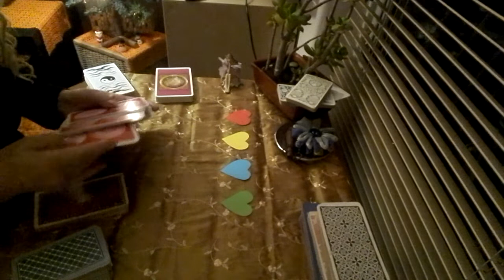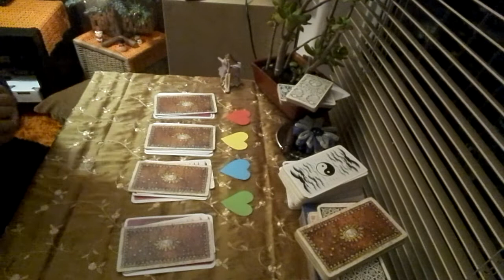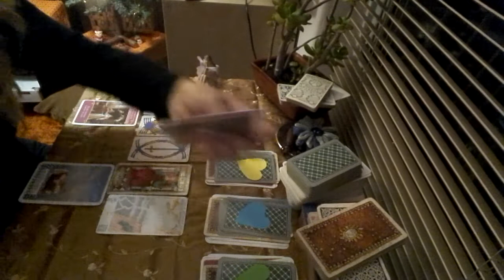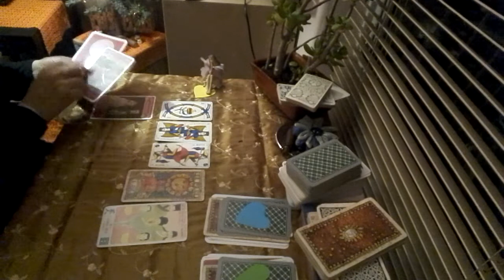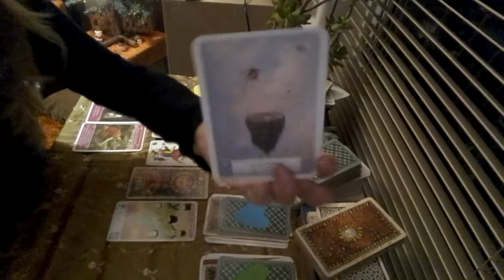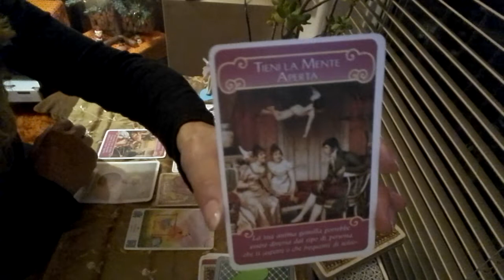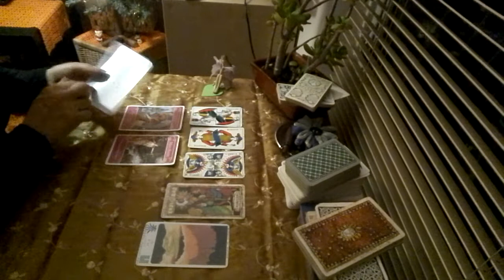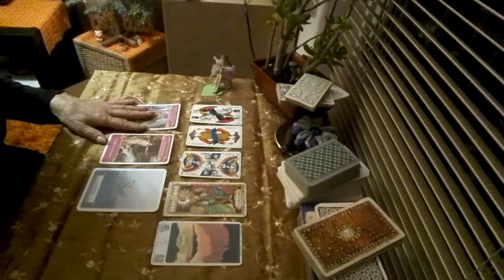Mi pensa? e come mi pensa?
tarocchi interattivi a scopo di intrattenimento, per un consulto privato contattatemi alla mia mail: oppure al mio profilo Facebook se vi è piaciuto il video iscrivetevi al mio canale e attivate la campanella cosicché sarete avvisati dei miei nuovi interattivi,e se vi siete riscontrati in una delle varianti, ragalatemi un like e commentate che mi fa piacere, se avete qualche quesito fatemelo sapere e sarò felice di accontentarvi con interattivi a richiesta grazie a tutti🙂🌹